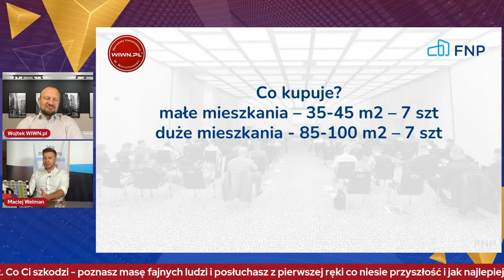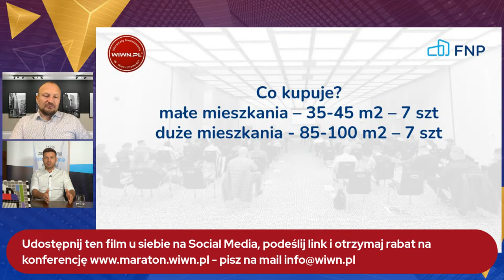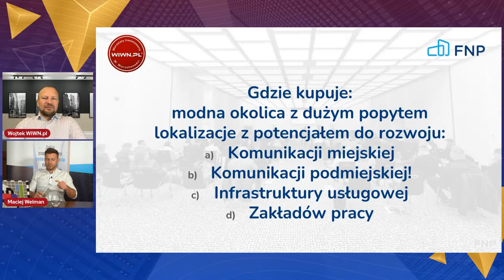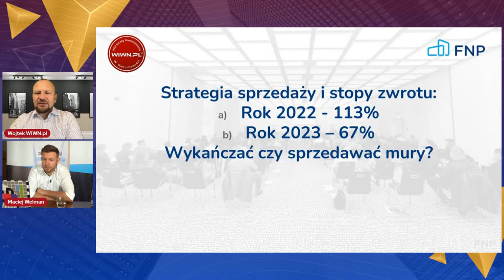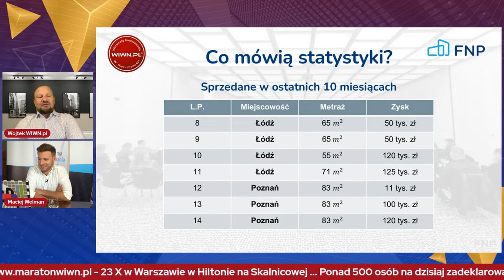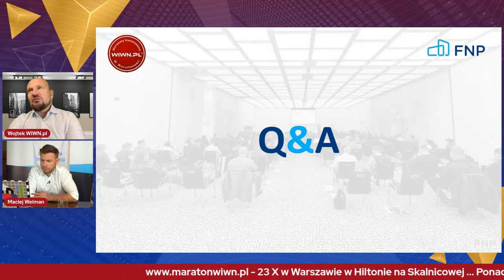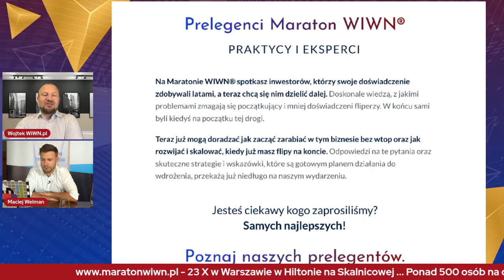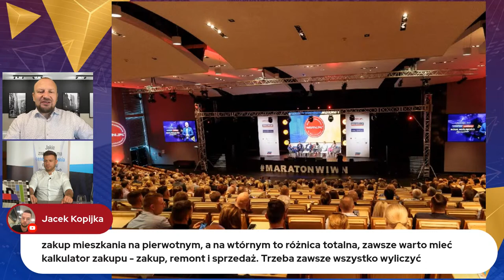Porównanie portfeli inwestycyjnych - Maciej Welman vs. Wojciech Orzechowski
Jak dzisiaj inwestujemy? Jak wyglądają nasze portfele inwestycyjne? W co lokujemy nasz kapitał, zaangażowanie i czas? Gdzie dostrzegamy potencjał zarobkowy? Wojciech Orzechowski vs. Maciej Welman. Czwartek, godz. 20:00.

💰 Spotkajmy się w Warszawie! Dobre jedzenie, wiedza i motywacja. :)
⭐ 22-23 października - Networking i Konferencja Maraton WIWN® w hotelu Hilton przy ul. Skalnicowej 21. Dołącz do 1000 osób na tym wydarzeniu